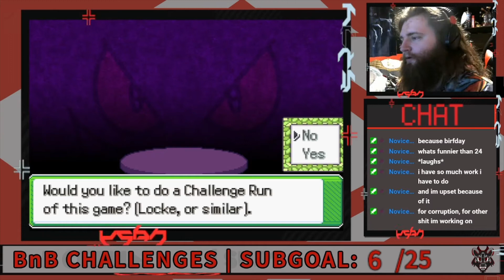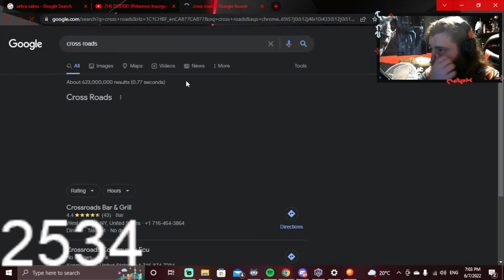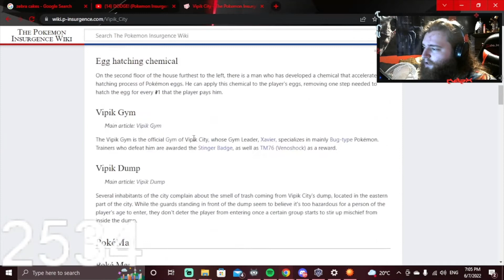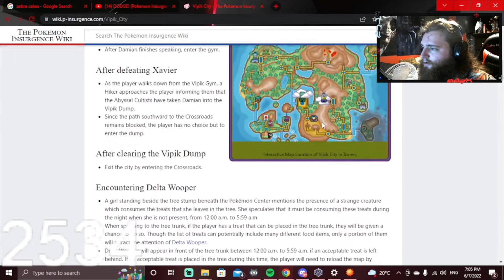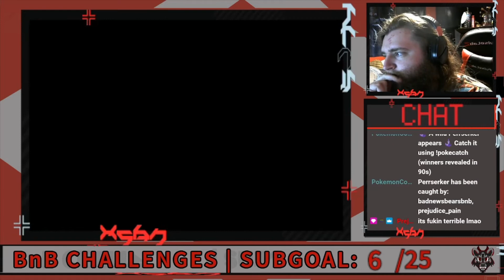One year later. (Pokemon Insurgence HC Nuzlocke)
Features run(s) 24
Welcome to my pokemon Insurgence Hardcore Nuzlocke:
Pokemon Insurgence is a fangame for the Pokemon series based in a brand new region with fun mechanics such as, Delta Pokemon, Armored Pokemon, Secret Bases, Online Trading, Character customization and so much more.

Did you know I'm developing my own game???
Pokemon Corruption is a fan made Pokemon game featuring Pokemon and content up to gen7, designed for new players while challenging even the most experienced trainers. Explore a whole new region, new Pokemon and challenge the League. Can you take down team Eclipse and uncover the secrets of Dark type Pokemon?